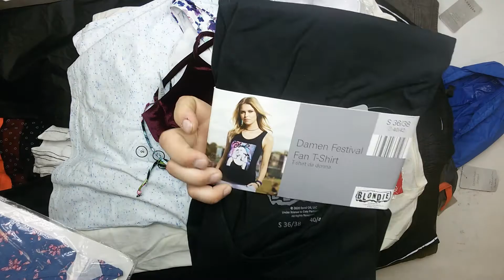9573 Summer mix сток 2 пак 13.2кг 9.5€\кг 62шт